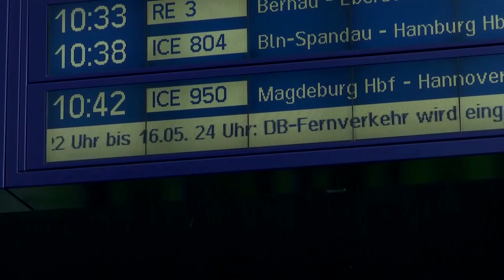Deutsche Bahn: "Wir bitten Reisende, ihre Fahrt vorzuziehen", sagt Sprecher Achim Stauß vorm Streik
Wegen vieler Vorbuchungen zu Himmelfahrt seien Tickets für die Streiktage nicht für die Zeit danach gültig zu machen, sagt Achim Stauß, Sprecher der Deutschen Bahn. Sie könnten aber ab sofort davor genutzt werden.

Bildrechte Thumbnail: Reuters TV